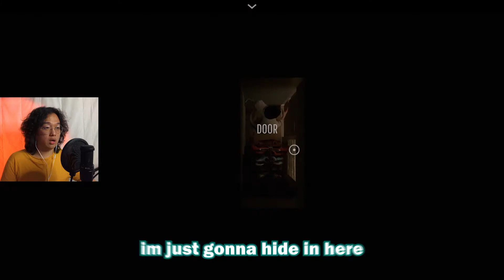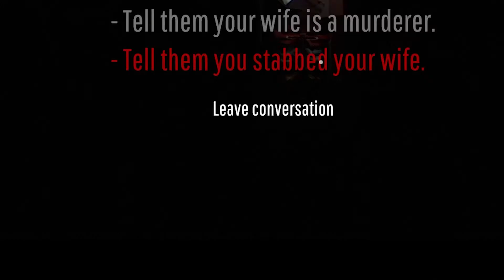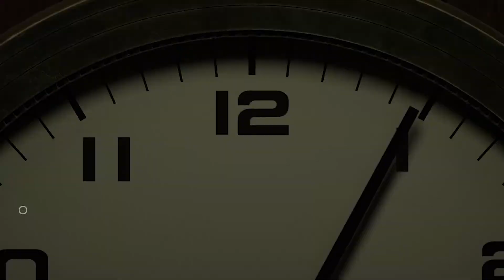12 Minutes TO SAVE YOUR WIFE